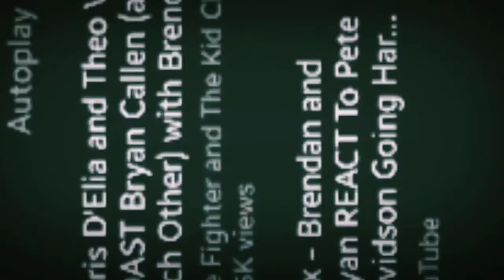BrendanSchaub's OBSESSION w/PeteDavidson's "Pantaloon-Party-Petey..." - [TFATK]